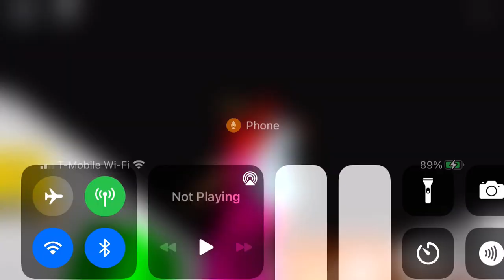January 12, 2022